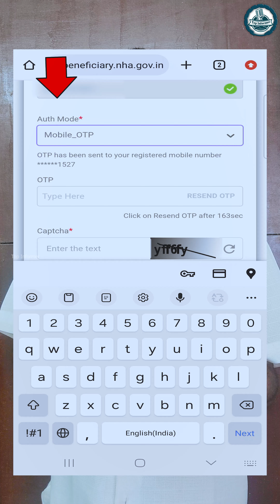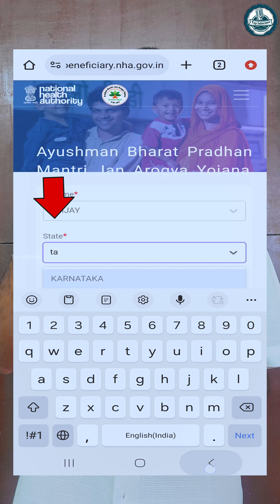இலவசமாக 5 லட்சம் வரை மருத்துவம் செய்யும் முறை...👆🏻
தனியார் மருத்துவமனையில் இலவசமாக 5 லட்சம் வரை மருத்துவம் செய்யும் முறை...👆🏻

Top Informer